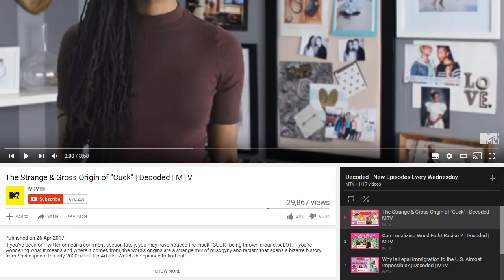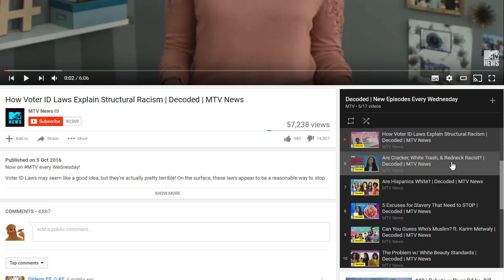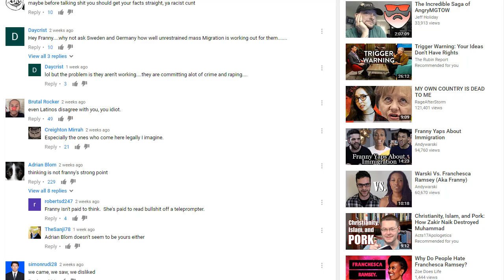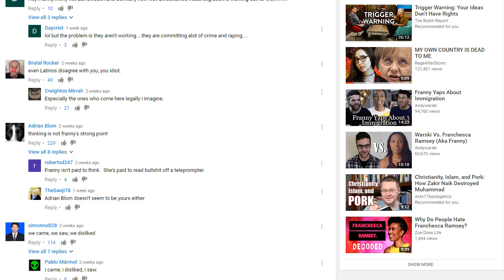The Reception to Francesca Ramsey's Videos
Honestly, how is this woman even employed?